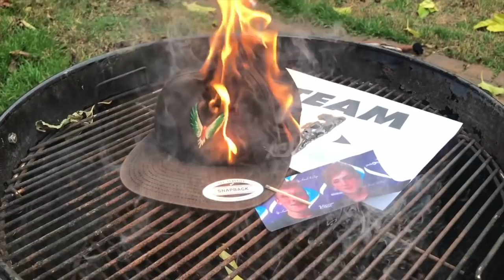Burning a Maverick Hat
Credit to RiceGum for the supercut clip.

                                                  Credits

                                               DHX Media
                                          GoAnimate.com